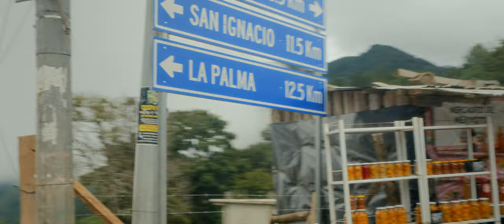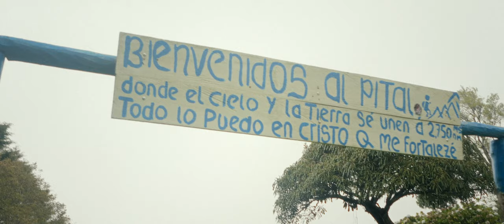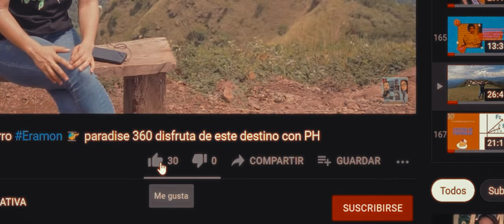Cerro El Pital ✈️ PH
Conozcamos este interesante y ecodestino lugar para visitar, el lugar más alto de todo El Salvador!